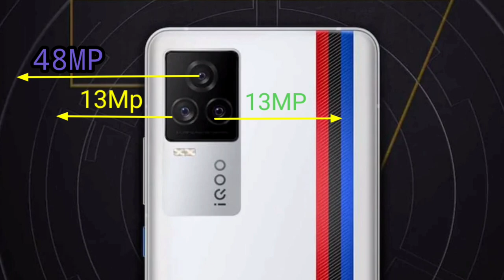IQOO7 ,specifications,price,launch date in India, in hindi.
Hello friends in this video i m talking about IQOO 7.

Queries of this video are -
1- IQOO 7.
2- specifications of iqoo 7.
3- iqoo 7 launch date in India.
4- Iqoo 7 price in India.
5- in hindi.

नमस्कार दोस्तों इस वीडियो में मैं IQOO 7 के बारे में बात कर रहा हूँ।

 इस वीडियो की क्वेरी हैं -
 1- IQOO 7
 2- iqoo 7 के स्पेसिफिकेशन।
 3- Iqoo भारत में 7 लॉन्च की तारीख।
 4- भारत में Iqoo 7 की कीमत
 5- हिंदी में।

Mr18 gadgets ❤️
Thanks for visiting ❤️
❤️Keep support ❤️